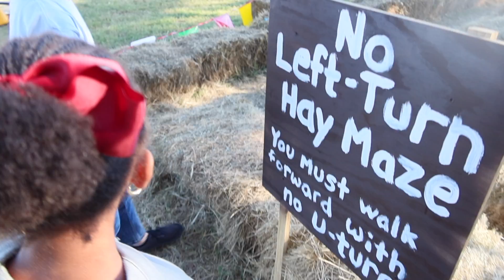PUMPKIN PATCH VISIT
Enjoy your time with your kids while you can “Happy Halloween”